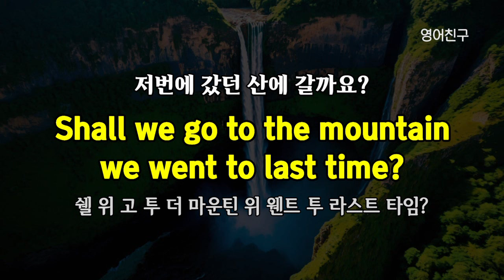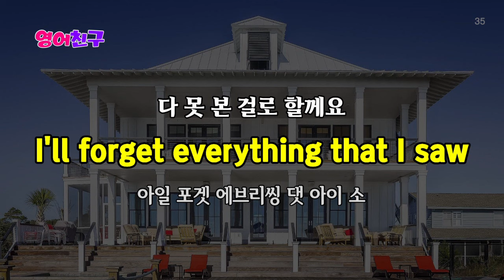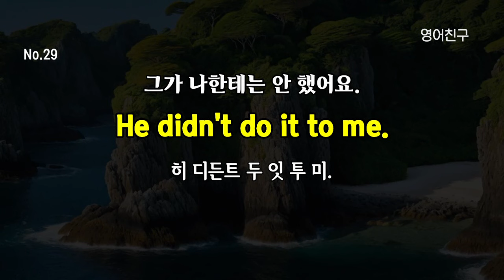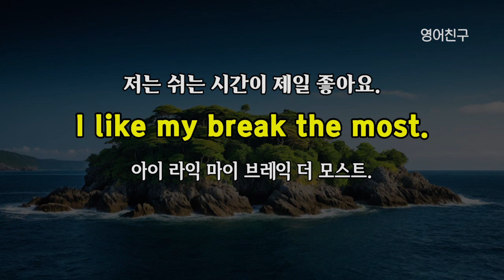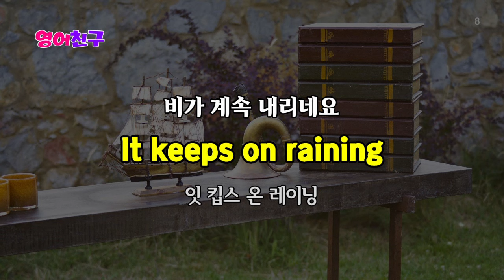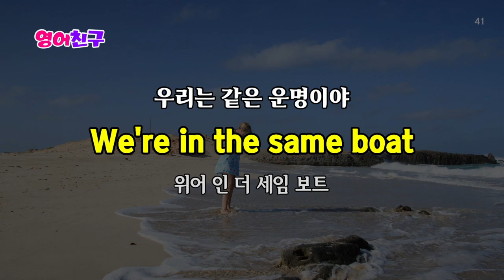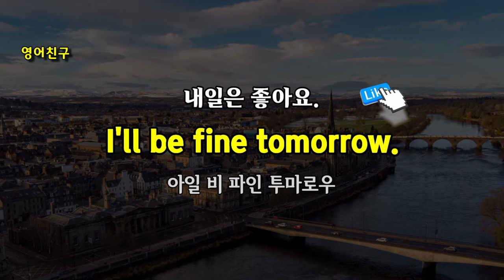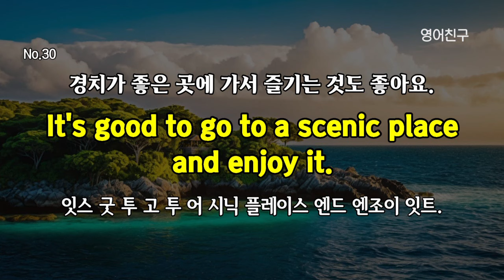#304 영어 매일 듣기만 하세요 | 그냥 외워져요 | 생활영어 300문장 | 영어회화 | 영어듣기